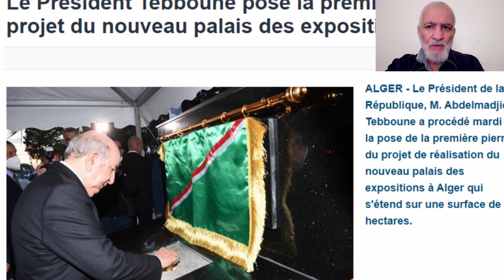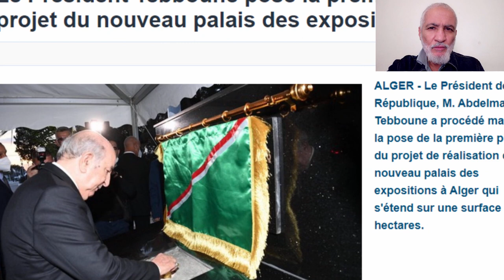وضع حجر الأساس لأكبر مركز للمعارض في أفريقيا سوف ينجز بالجزائر العاصمة NEW WORLD EXPO AREA